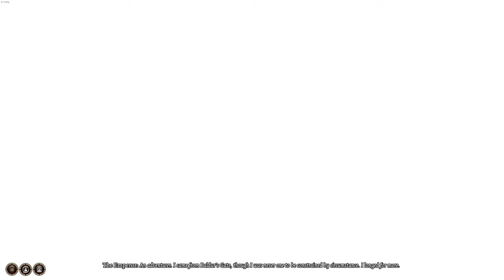K'Lark Discovers The Truth About His Protector | Baldur's Gate 3 33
Embark on a journey unlike any other in Baldur's Gate 3, where the astral planes and monastic martial arts combine! Join me as I navigate the treacherous world of the Forgotten Realms playing as a Githyanki Monk. Alongside my trusted companions Lae'zel, Astarion, and Gale, we tackle the challenges that lie ahead, brought to life by the masterful developers at Larian Studios.

Lae'zel, the stern Githyanki warrior, with a quest bound by honor and an unyielding personality; Astarion, the enigmatic and swift-striking rogue vampire spawn, always with a quip at the ready; and Gale, the sophisticated wizard with a heart burdened by his past and a mastery over the arcane -- together, we form an unlikely alliance against the dark forces at play.

Our Githyanki Monk leads the way with disciplined martial prowess, leveraging the synergy between innate psionic abilities and monastic traditions. As we delve into a story ripe with danger, intrigue, and consequential choices, every battle faced and alliance formed molds our shared destiny.

From astral ships to the bustling streets of Baldur's Gate, join me and my party in a unique role-playing experience that offers thrilling combat, complex decisions, and the dance of discipline and psionics. With every punch, kick, and spell cast, our party charts a unique path in this expansive tale.

Don't miss out on this unique blend of lore, martial prowess, and interactive storytelling!